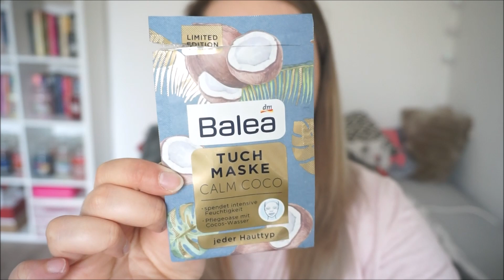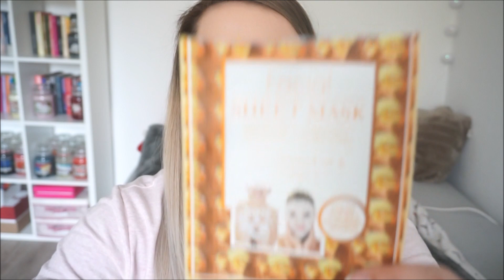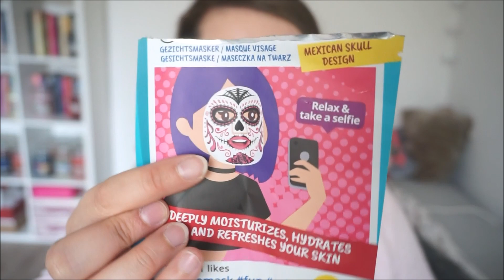Tyle smieci😱🙈! Denko kosmetyczne👍🏻